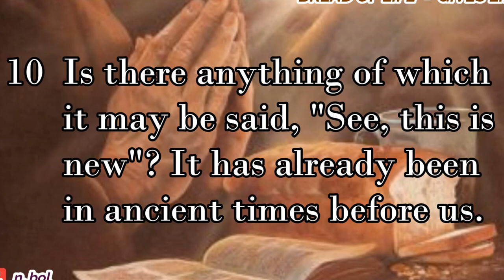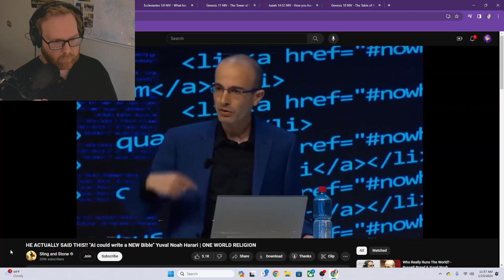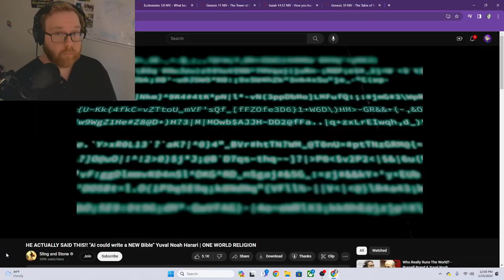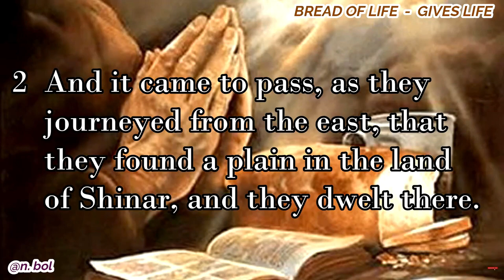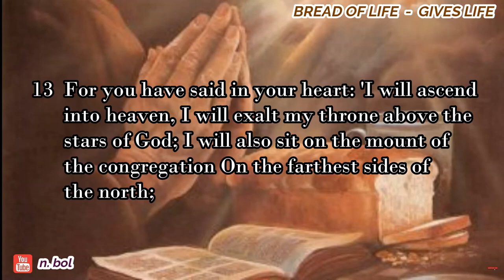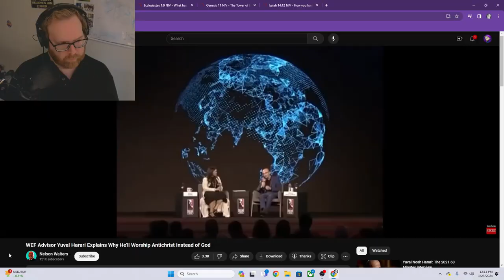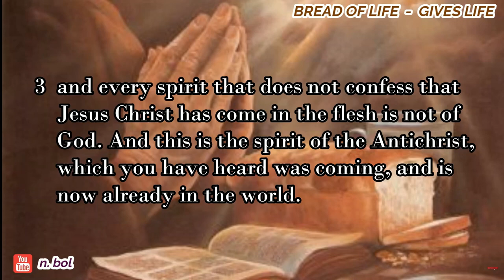Interesting BIBLE FACTS about the NEW WORLD ORDER!